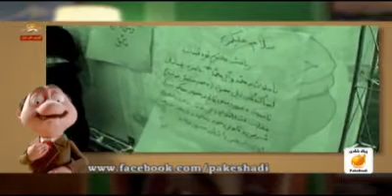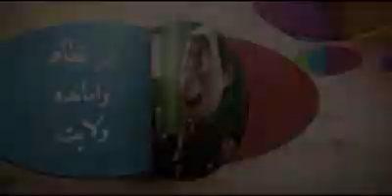موشكاف سيدعلي بي رمق 15دي 92